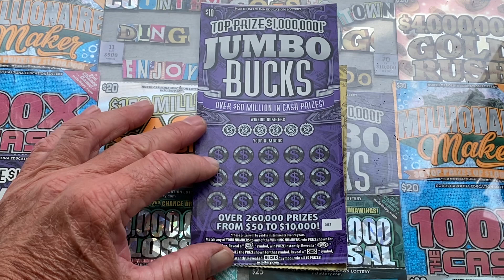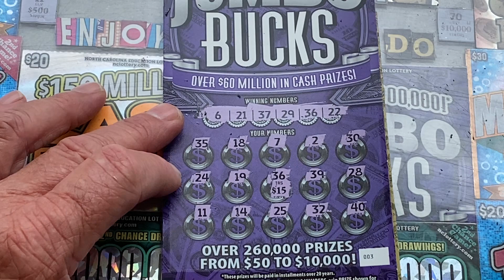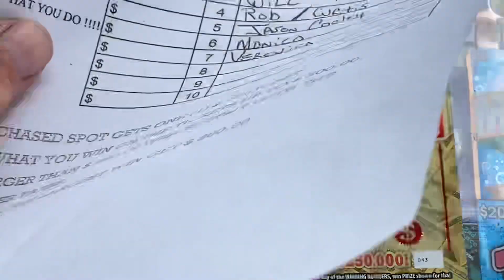GIVEAWAY TIME AND ONE SPOT LEFT. GOOD LUCK TO EVERYONE 🍀